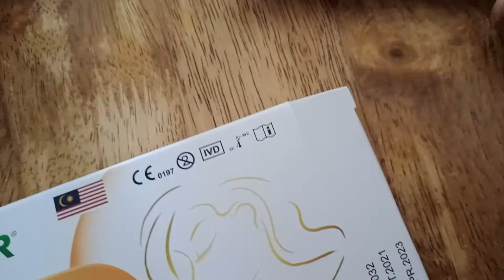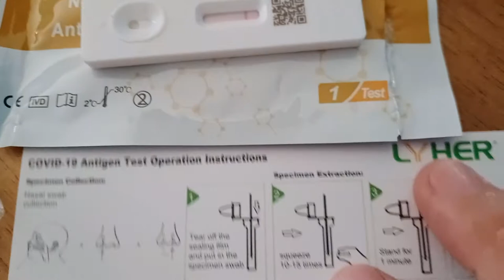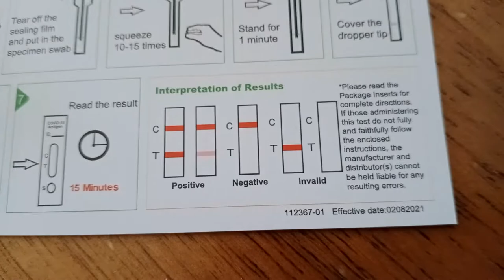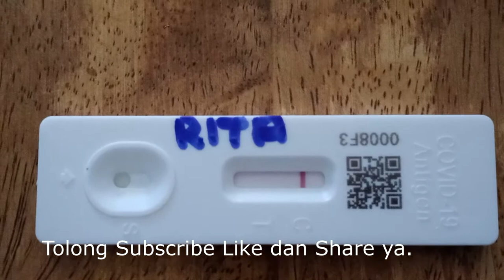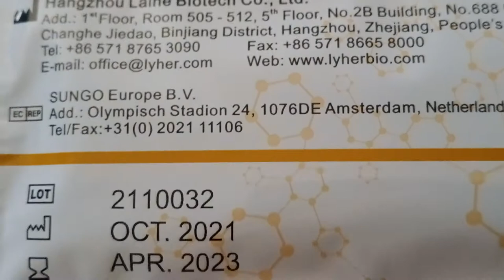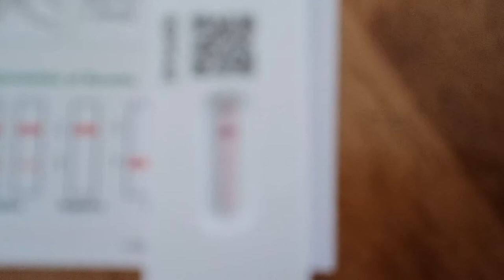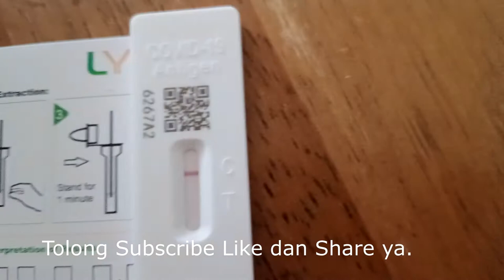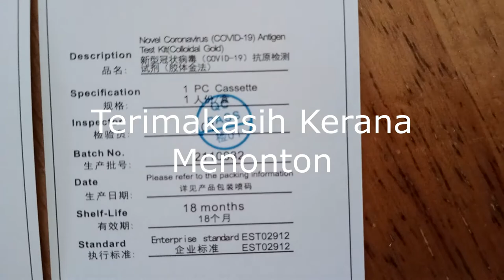Cara Membuat Ujian C19, Antigen Test Kit (Calitan di Hidung). Panduan Penuh.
Cara Membuat Ujian C19, Antigen Test Kit (Calitan di Hidung)
Panduan mendapatkan sample. Full.